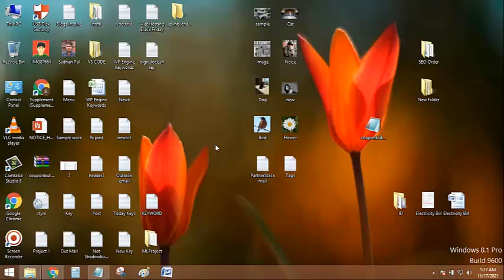(81% OFF) A2 Hosting Black Friday Sale 2024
A2 Hosting is offering 81% Discount on Black Friday Sale 2024. Grab this deal fast.